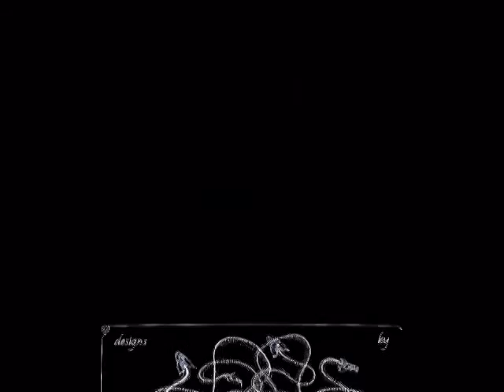Olbinsky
Rafal Olbinski's art is an extraordinary testament to integrity, spirit and adventure. Technically masterful, emotionally complete, his is one of the brilliant visions today in any art form.

Richard Burgin
Founder and Editor of the award-winning literary journal Boulevard

Una chorrada más de Medusa designs - 2008